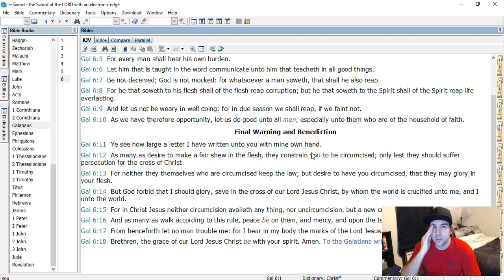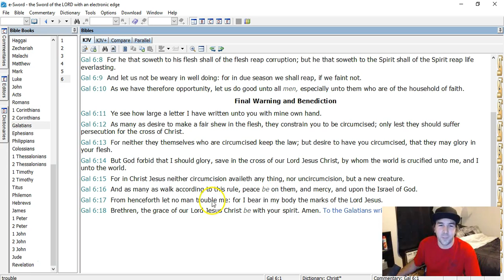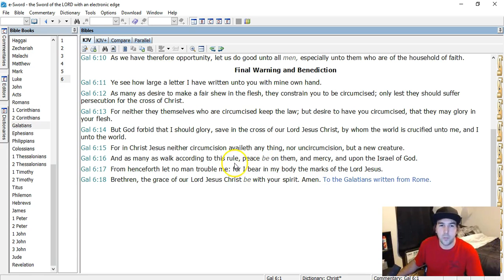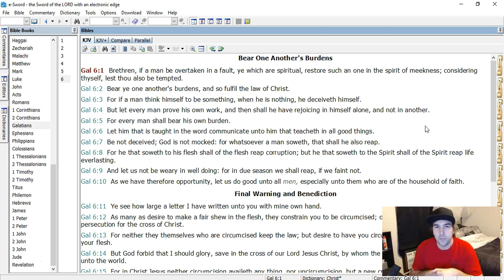Run-through: Galatians 6